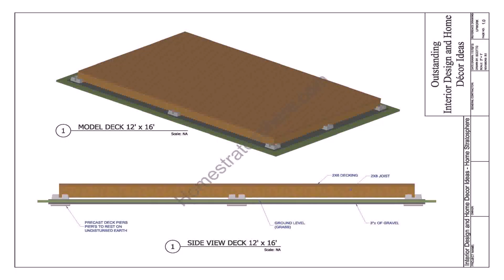Wood Deck Patio Plans